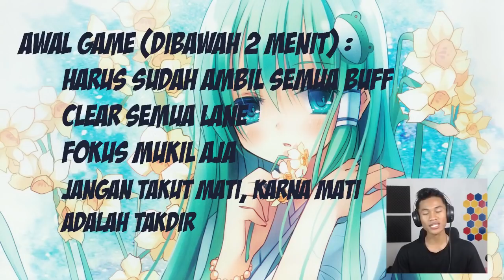TUTORIAL HERO LANCELOT 1000% MVP + GAK ADA OBAT DARI TOP 1 GLOBAL JESSNOLEMOT [PARODY ]